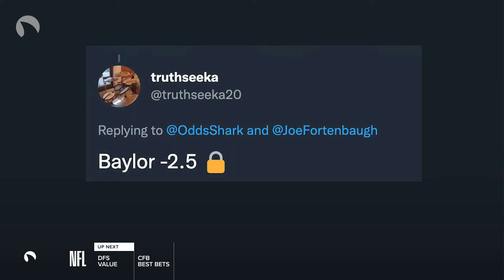NFL Week 4 & CFB Week 5 Preview: Football Parlays, Picks & Predictions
Joe Fortenbaugh is here to provide you with some actionable insight heading into another fun week of football!

Chapters
00:00 - Hurricane Ian/Weather
01:02 - Bills @ Ravens
01:48 - Trap Games
02:28 - Jaguars @ Eagles
02:47 - Patriots @ Packers
03:31 - Chiefs @ Buccaneers
04:33 - People's Parlay
05:46 - Daily Fantasy
06:45 - San Jose State @ Wyoming
07:24 - College Football Rapid Fire